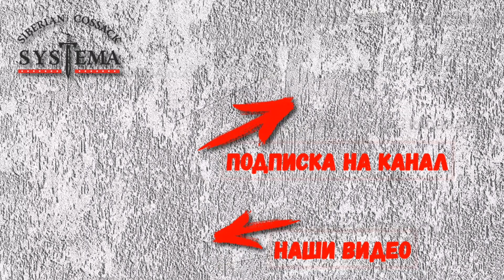Бросок шашки из-под руки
Заказать хорошую шашку или узнать о наличии можно написав на WhatsApp по ссылке

Обучение в онлайн клубе STать - также пишите на WhatsApp и получите прдробную информацию и видео-экскурсию по клубу